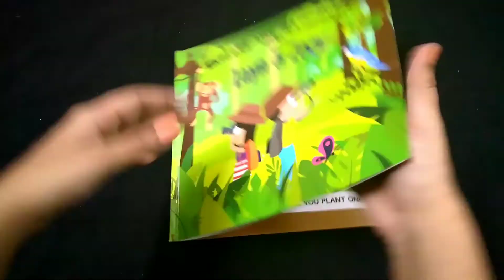Explore the rainforest with Zayn and Zoey | Paperback